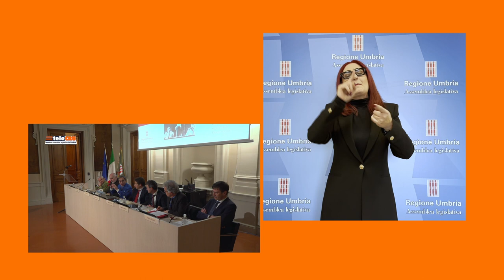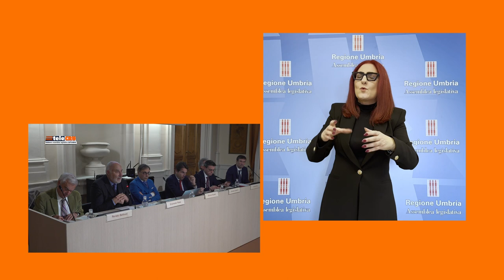TeleCRU numero 510 nella Lingua dei segni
Speciale dedicato al convegno sullo Statuto della Regione Umbria, presentazione del libro “Statuto regionale dell’Umbria 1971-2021, mezzo secolo di democrazia”